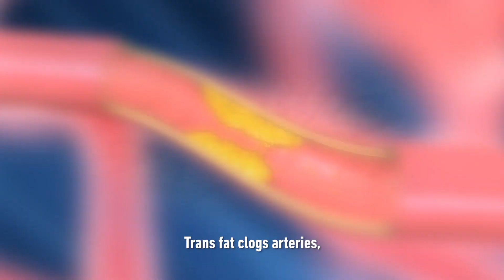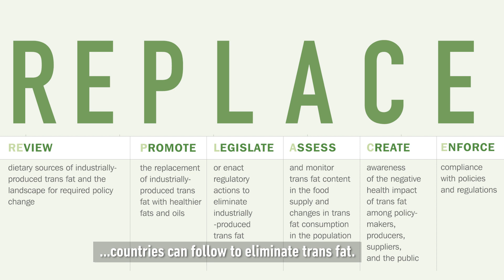New WHO REPLACE initiative launched to eliminate industrially-produced trans fat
WHO on 14 May 2018 launched the REPLACE initiative to eliminate industrially produced trans fat by 2023 to reduce cardiovascular disease deaths, the world’s leading cause of death.

WHO Director-General Dr Tedros Adhanom Ghebreyesus says implementing the six strategic actions in the REPLACE package will help achieve the elimination of trans-fat, and represent a major victory in the global fight against cardiovascular disease. Dr. Tom Frieden, President and CEO of Resolve to Save Lives, says “trans-fat is an unnecessary toxic chemical that kills, and there’s no reason people around the world should continue to be exposed.”